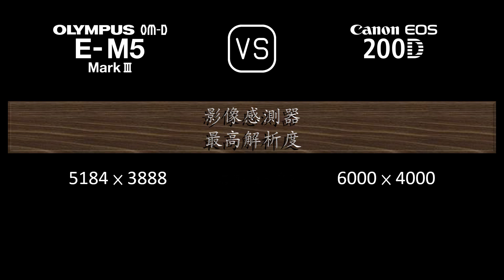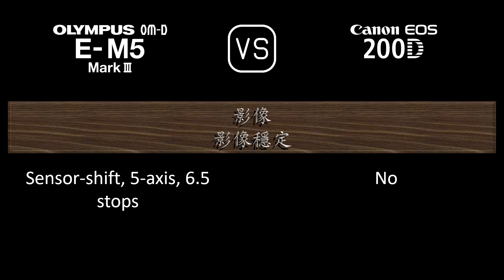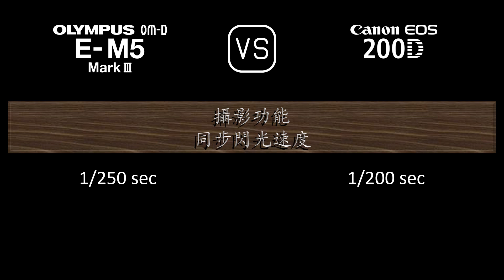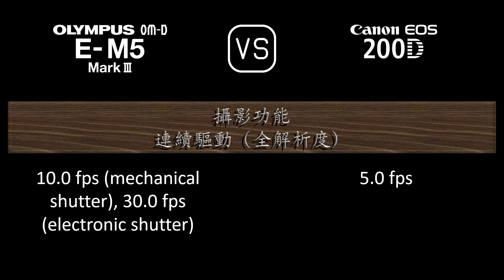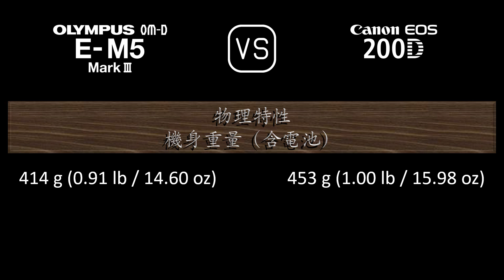Olympus OM-D E-M5 Mark III 與 Canon EOS 200D 的規格比較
本片是 Olympus OM-D E-M5 Mark III 與 Canon EOS 200D 的功能概述和規格比較 (comparison of specifications)，希望對您有所啟發。感謝您的支持。

00:24 推出
00:32 機身
00:41 影像感測器
01:05 影像
01:21 光學與對焦
01:50 屏幕
02:10 取景器
02:26 攝影功能
03:27 錄像功能
03:43 儲存
03:47 連接性
04:16 物理特性
04:36 雜項